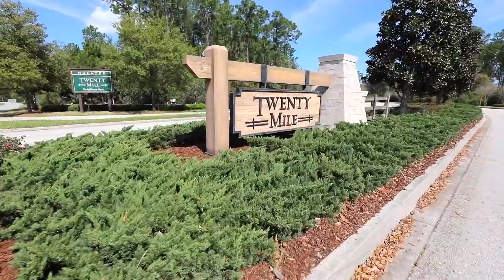JUST Listed in Twenty Mile 🤩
🏡New Listing Friday! 🏡 Welcome to 20Mile at Nocatee. If are looking for plenty of extra rooms , extra space that is a well thought out floor plan you will have it here.

📣 Join @Joe.lydon for an Open House Sunday 8/27 11am - 1pm

🛏 5 Bed
🛁 4 Bath
 📐2,920 SF
🚗 3 Car Garage
🏠 Plenty of space
🛋️ Open Concept Layout
🍳 Updated Kitchen
🤍 Updated, White Cabinets
🍏 Butler's Pantry
➕ Bonus Room
☀️ Custom Lanai
📍 Located in 20Mile at Nocatee

Give us a call to schedule your showing today!